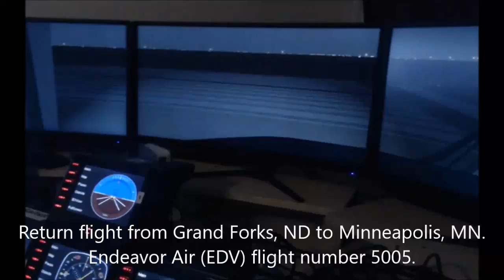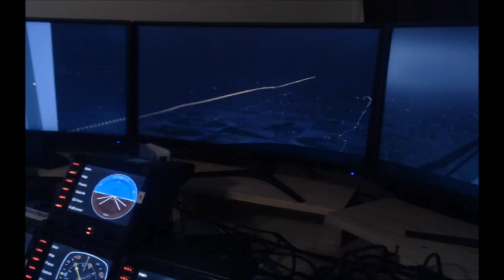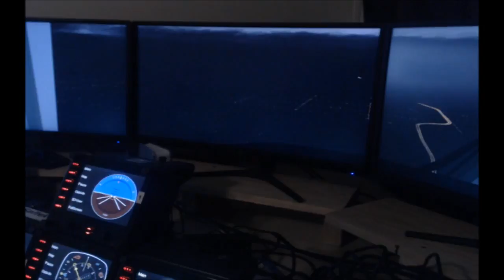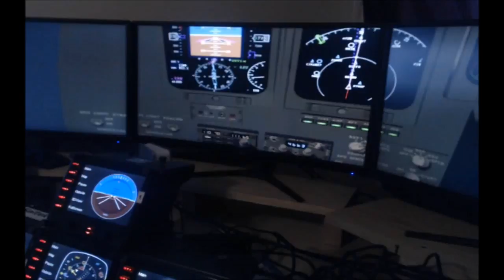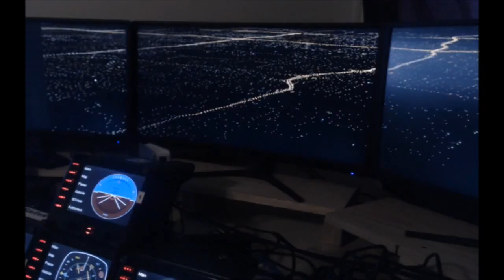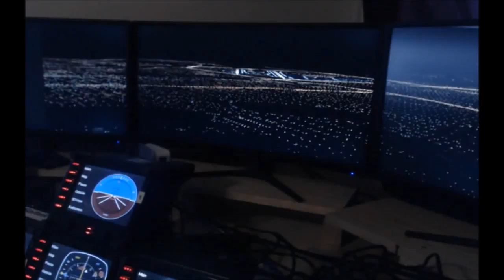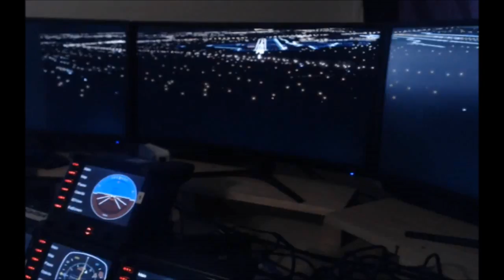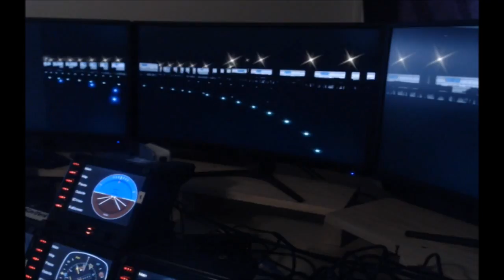KGFK KMSP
RETURN FLIGHT FROM GRAND FORKS, ND TO MINNEAPOLIS, MN.